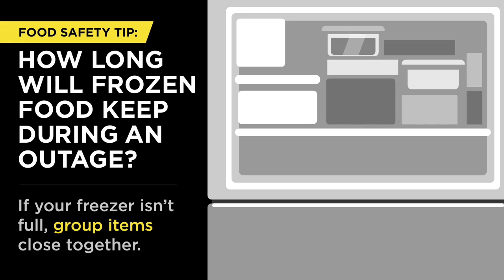How long will frozen food keep in a power outage?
March is National FrozenFoodMonth! Check out this quick video on frozen food safety.